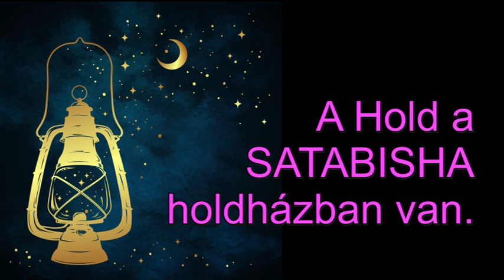Mi zujs Szeptember 29-én?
Telefonos elérhetőségem jóslásra:
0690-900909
750Ft/Perc

Átutalás:
Erste Bank
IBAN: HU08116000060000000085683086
BIC: GIBAHUHBXXX
Tulajdonos: Dendera Susanna Medici
Kép: shutterstock/Moriz/Croisy/Ron Leishman